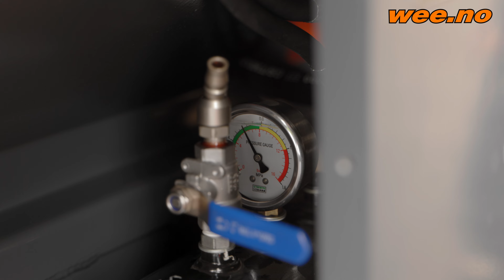Jan Eriks vedlikehold av vedmaskin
I dag er det Jan Erik som forteller litt om oppsett og kort om vedlikehold av vedmaskin.

Spesielt med tanke på vår serie av vedmaskiner er denne videon fin for en gjennomgang.

Har du spørsmål om produkter finner du oss på wee.no